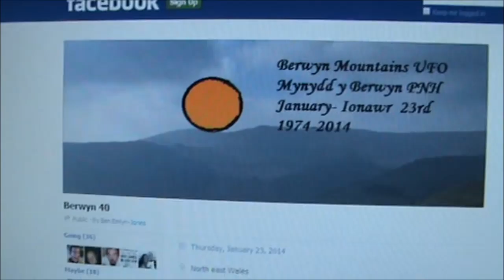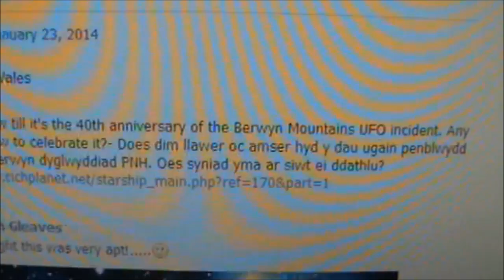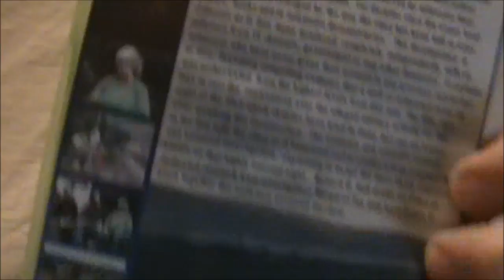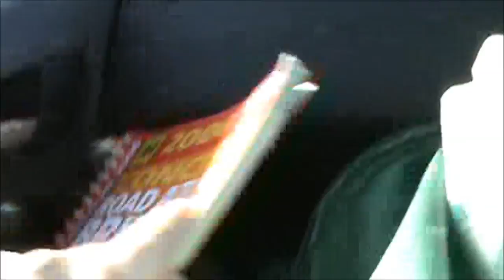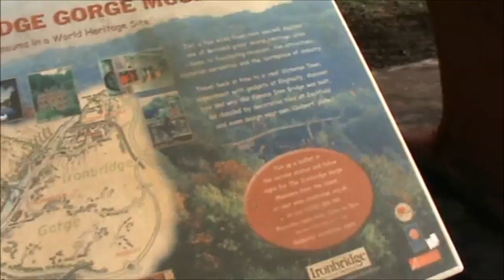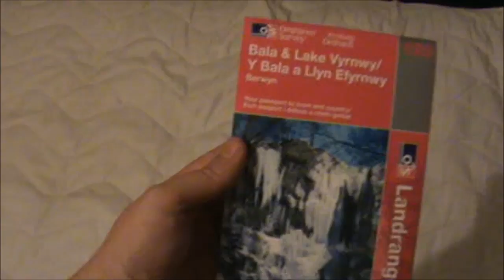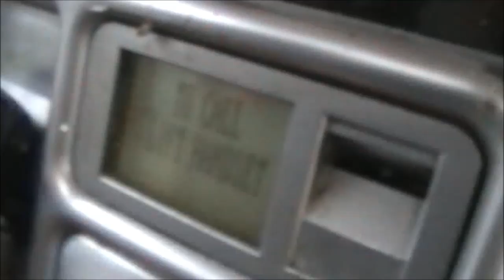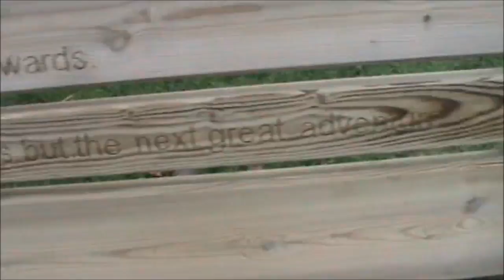Berwyn 40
The Berwyn Mountains UFO Incident, the "Welsh Roswell", is the most significant UFO event ever to take place in Wales. On the 23rd of January 1974 the people in Llandrillo and other remote villages surrounding the Berwyn Mountains in north Wales experienced an earthquake and an explosion accompanied by strange lights in the sky. One witness driving on a high mountain pass saw a strange circular luminous object on the ground. The 23rd of January 2014 marks the fortieth anniversary of the incident and a special event was held in the area to commemorate it and to encourage interest in this unique occurrence.